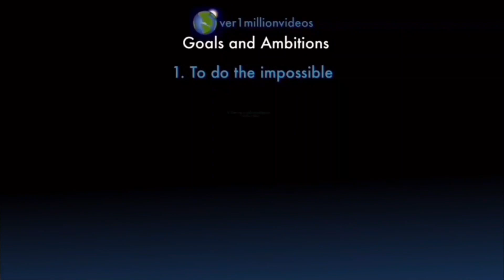I AM COUNTING TO ONE MILLION!!, This is Number 109,331